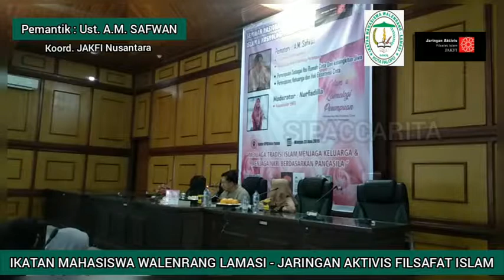(9/12) SIPACCARITA BUKU 'ISLAM & KOSMOLOGI PEREMPUAN' UST. A.M. SAFWAN || IMWAL - JAKFI